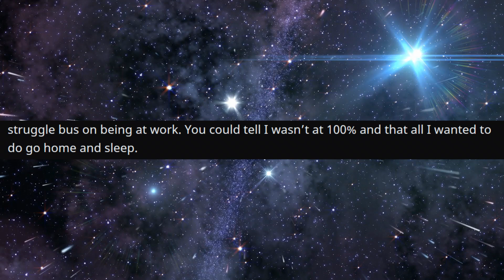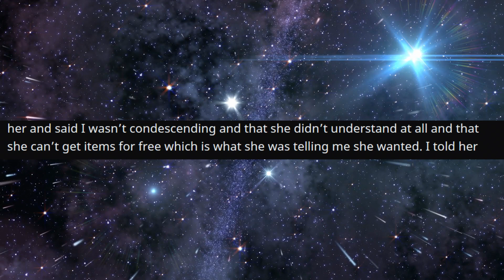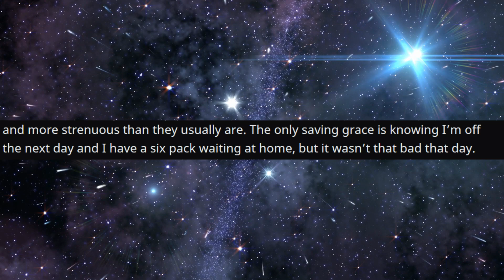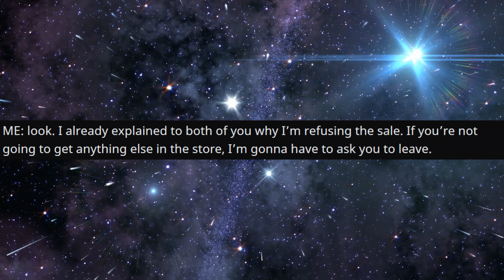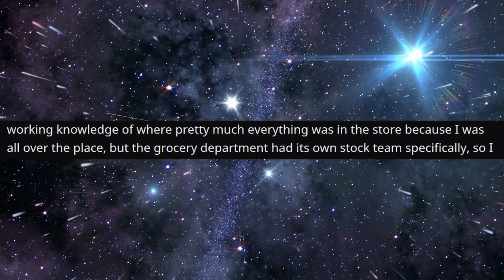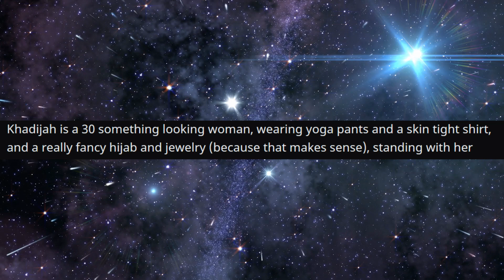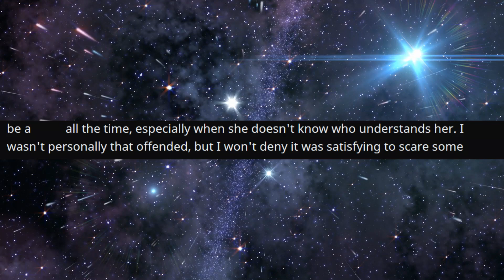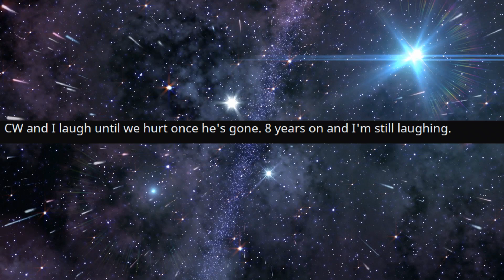r/TalesFromRetail - Lady INSULTS Me in a "foreign" Language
Top Posts From r/TalesFromRetail  on Reddit.

Lady INSULTS Me in a "foreign" Language